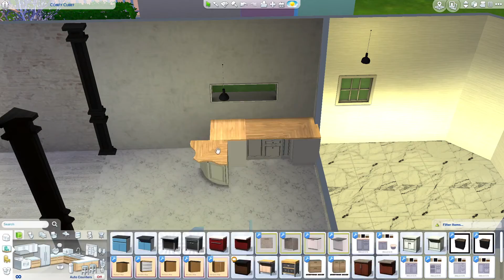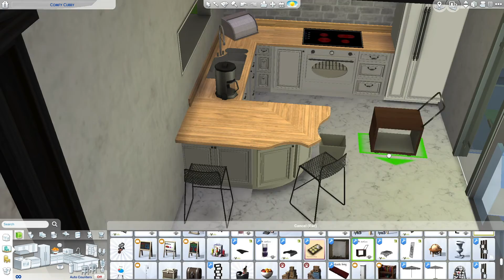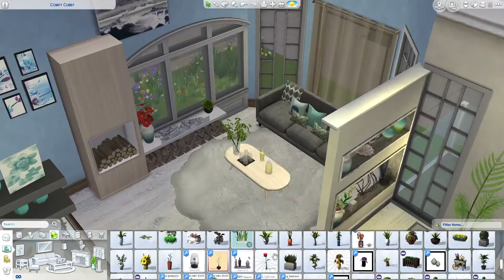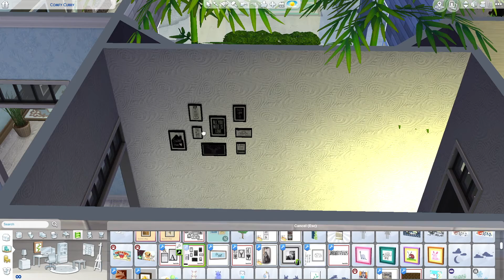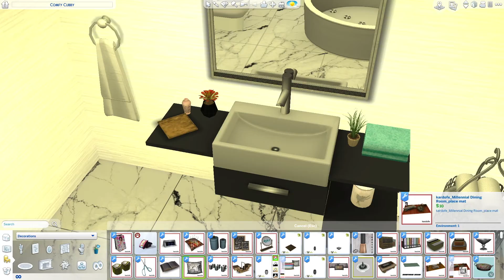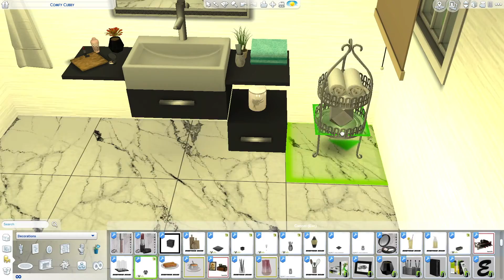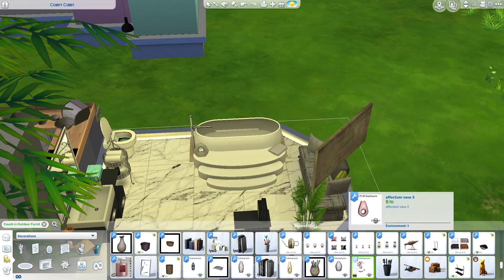Sims Build Center Garden Challenge!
Hey everyone! I wanted to challenge myself on a unusual build to put my building skills to the test!!

My IGN is JuliaTaylorB.